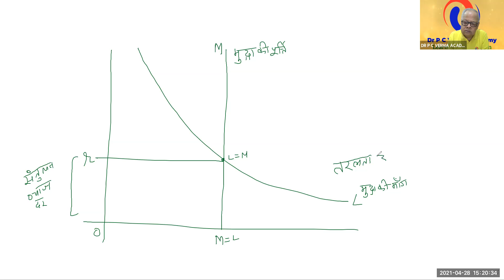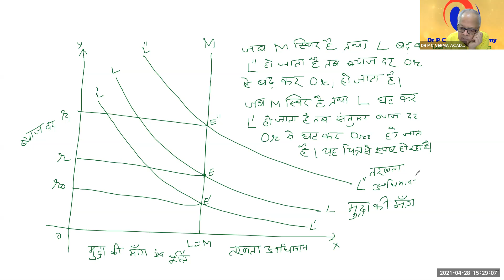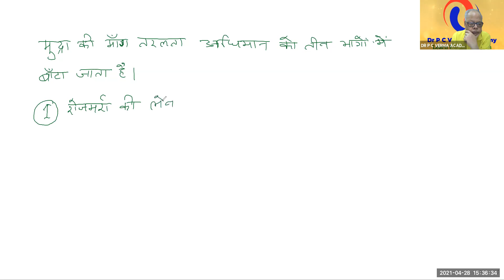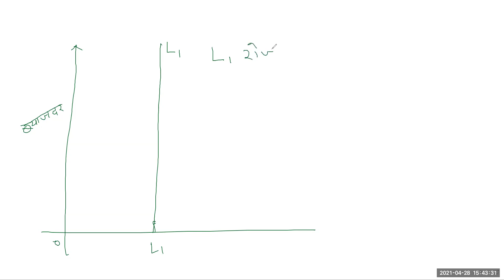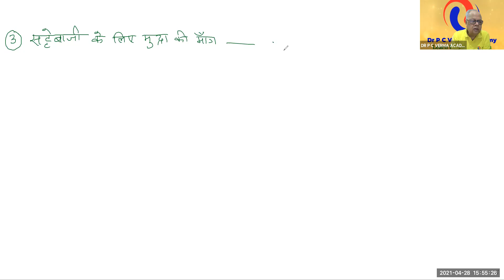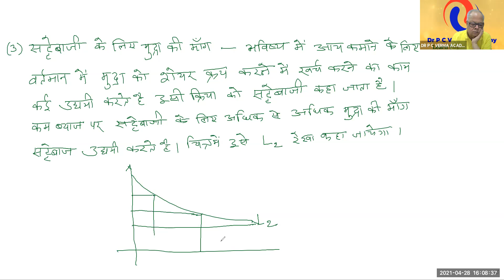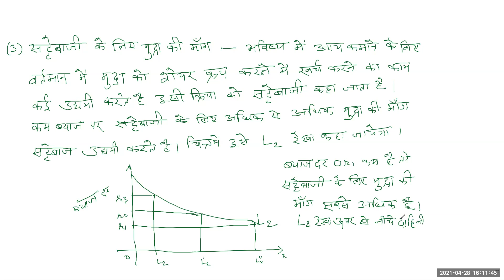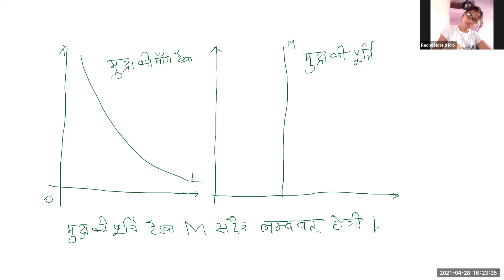जे एम कीन्ज का तरलता अधिमान ब्याज सिद्धांत